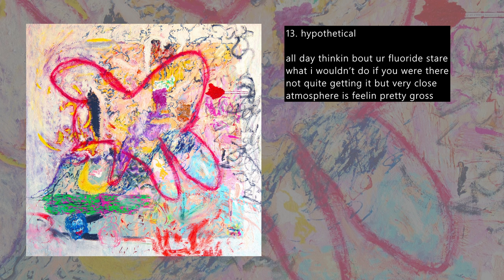katie dey - hypothetical (lyric video)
"hypothetical" from the album "never falter hero girl"

music & video by katie dey
painting by jemi gale

thank you for listening , please consider supporting me